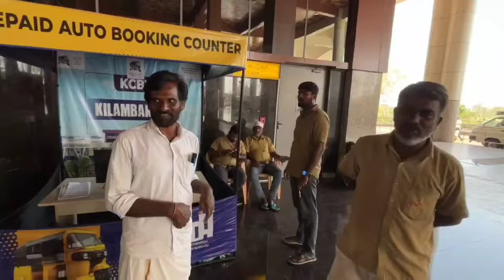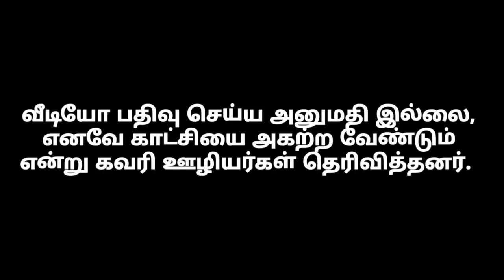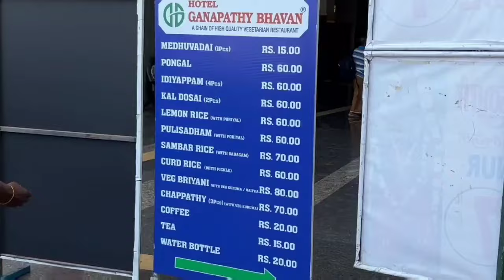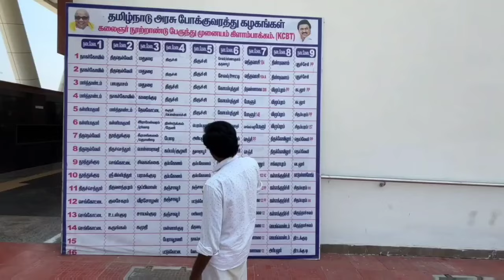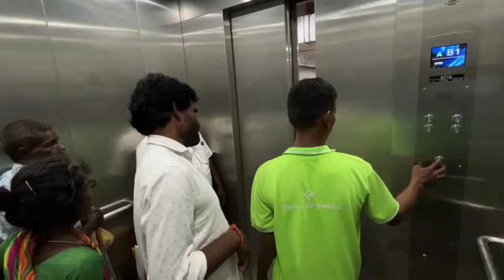கிளாம்பாக்கம் கலைஞர் நூற்றாண்டு பேருந்து நிலையம் - டூர் -Kilambakkam BUS STAND TOUR